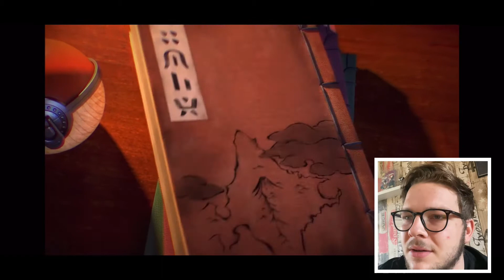POKEMON GEN 4 REMAKES REACTION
JAAAAAAAA FEEEEST LETS GOOOOOOOOOO

Ff ghetto op mn telefoon gefilmd maar goed it gets the job done